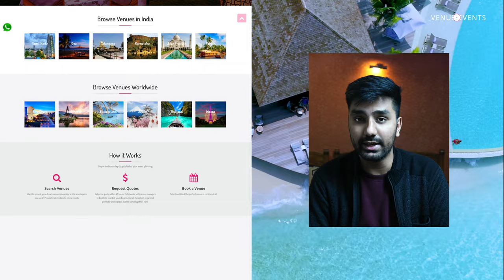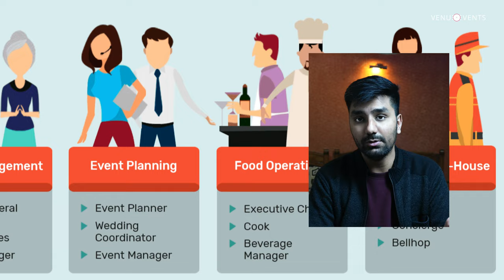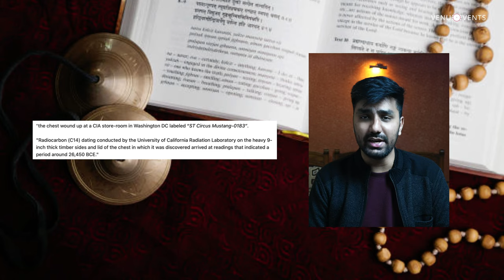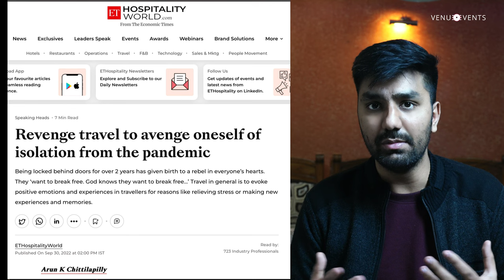Surge of Revenge Tourism and Tirth Yatra’s in Post-COVID India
, your ultimate destination for a wealth of venue options tailored to your specific needs, whether it's for weddings, social gatherings, events, conferences, meetings, or brand launches. We cater to individuals, corporations, and event organizers, connecting them seamlessly with the perfect venue. Our mission is to empower our customers in their quest for the ideal venue, allowing them to choose from a curated selection of attributes with a simple click.

Explore the ancient temples of India. Embark on a spiritual journey with Tirth Yatra. Discover the rich culture of Bharatiye tourism.Witness the vibrant traditions of Indian travel. Visit majestic temples across the country.Experience the beauty of Tirth Yatras. Immerse yourself in the heritage of Indian tourism.Travel through scenic landscapes in Bharat. Marvel at the architectural wonders of Indian temples. Indulge in the flavors of Bharatiye cuisine. Capture the essence of spiritual Bharat.
Plan a pilgrimage to sacred Tirth destinations.
Enjoy the warmth of Bharatiye hospitality.
Dive into the history of Indian travel.
Connect with local artisans on your journey.
Wander through the bustling markets of Bharat.
Explore the diverse wildlife of India.
Uncover hidden gems in the heart of Bharatiye landscapes. Journey through the colorful festivals of India. Experience the serenity of Bharat's mountains.

The content published on the "Venue.Events" YouTube channel is made for informational, educational and recreational purposes and is in no sense meant to cause any harm to anyone in whatsoever manner possible. If you are hurt by any of the content, comments or views made in the video, please get in touch. I can assure that none of my content is directed towards injuring anyone's feelings, beliefs or philosophies. If it still does affect you in anyway, it would be purely coincidental. We do not intend to harm you in any case. Some of the videos in this channel may contain promotional content. I will surely mention this either in writing (in the description) or in voice (in the video) whenever I publish any promotional content. If I miss out on any, please consider it as a mistake and point it to me. I will do the needful to update the information properly. Lastly, this disclaimer is my own and is not legally written. There can be loopholes in this and hence, this cannot be produced in the court of law for any legal matters.